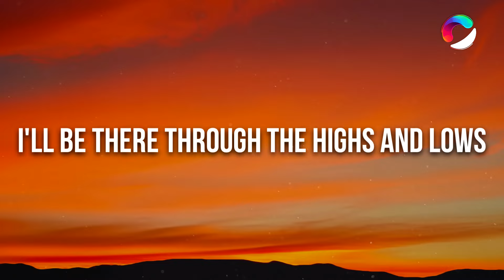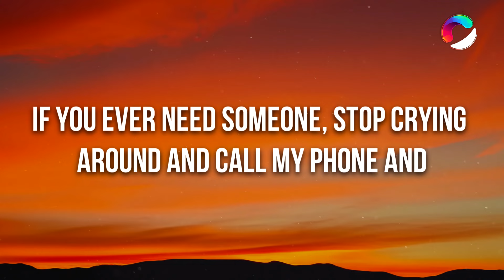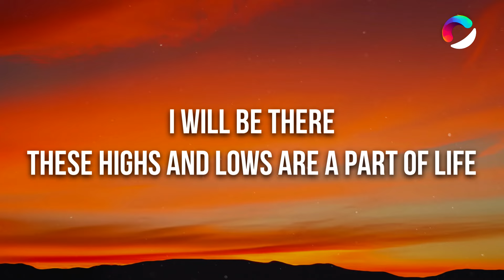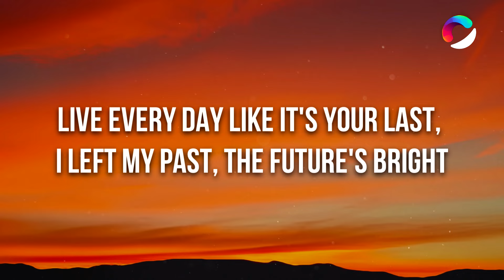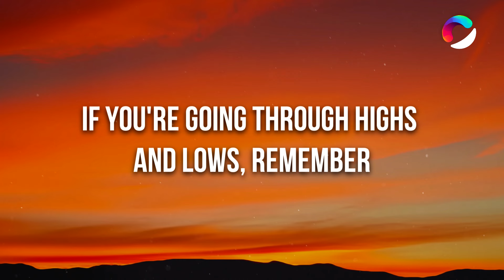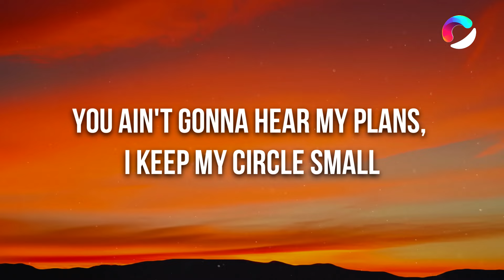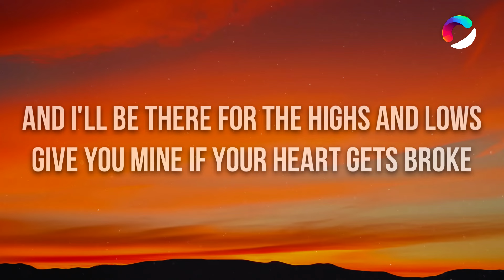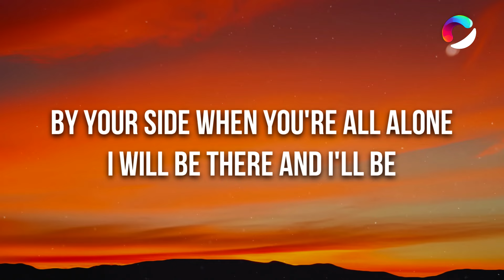Prinz - Highs & Lows (Lyrics) "you know that i'll be there for the highs and lows"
🎧  Prinz, Gabriela Bee - Highs & Lows (Lyrics)

🎤 Lyrics: Prinz, Gabriela Bee - Highs & Lows

[Intro]
Give you mine if your heart gets broke (ME13)

[Chorus]
I will be there (Ayy, Prinz)

[Verse 1]
We all know life gets tough, when you're by yourself, it's a lonely road
If you ever need someone, stop crying around and call my phone and
I will be there (Yo, look)
Live every day like it's your last, I left my past, the future's bright

[Verse 2]
I feel like I take life easy, you'll never see me on the driver's wheel
Always the passenger's side of the journey, let me sit back and enjoy my meal
You ain't gonna hear my plans, I keep my circle small
Seen too many man try giving their helping hand (Haha)
They see me winning, I'm making more and I'm speaking less
I prove them wrong every time I sing, they make a mistake and they second-guess
They know I got G-O-D on my side and He told me

[Outro]
I will be there (ME13)